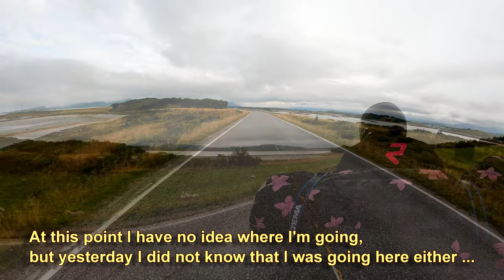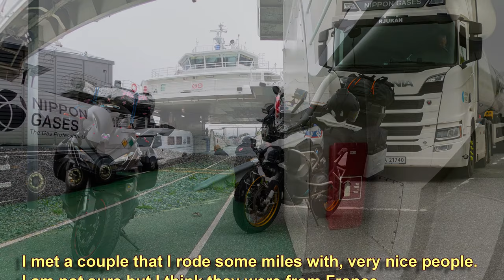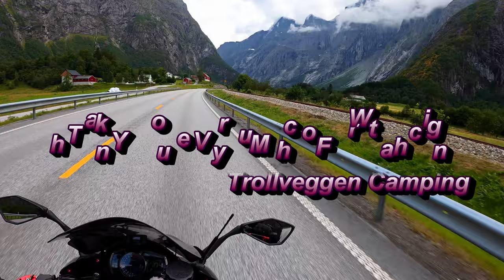Motorcycle Trip Steigen Day 6 Offersøy - Orkanger Tråsåvika Camping